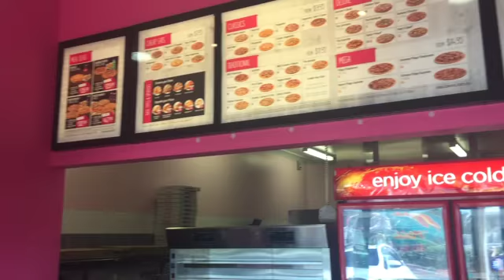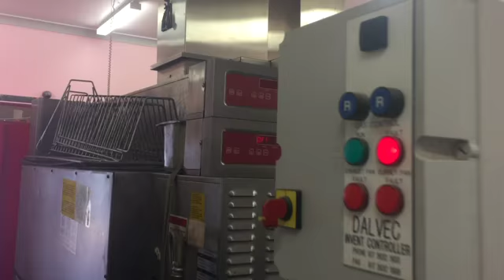EB Burleigh Water Varsity Lakes Qld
All Equipment Fixtures and Fittings Lease Available
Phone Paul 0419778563